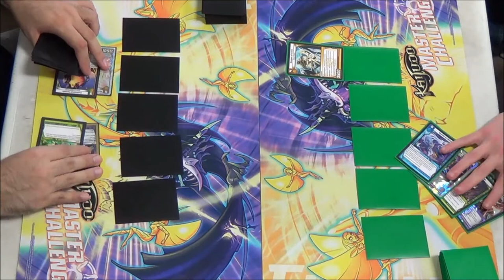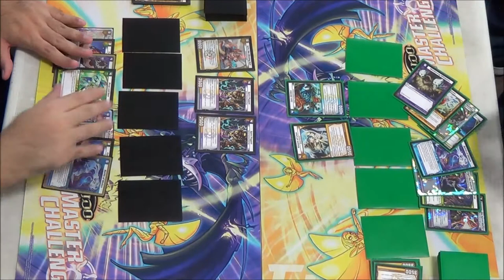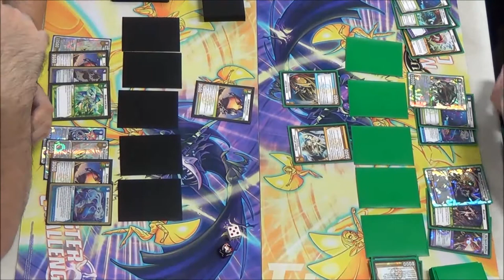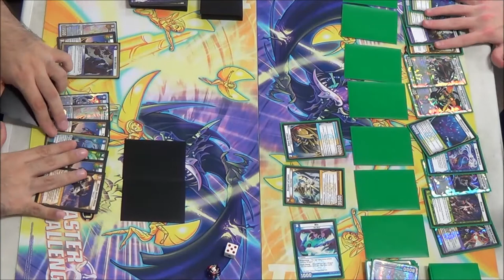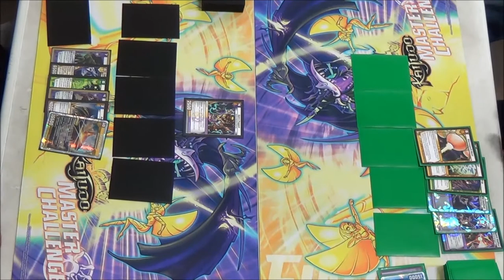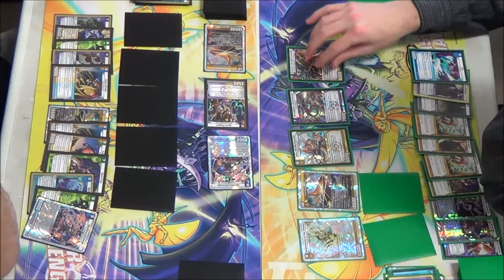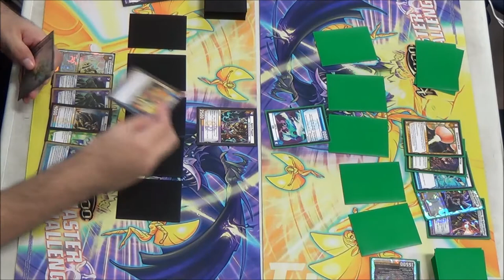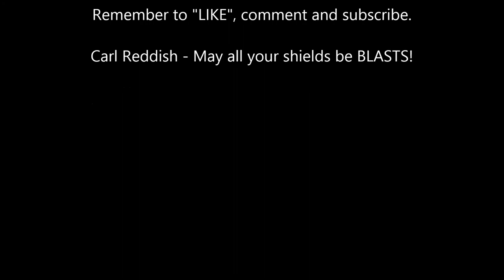Kaijudo - KMC Lincoln NE - Finals Match - Eric Arriola vs Michael Wagie 10/19/2013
Eric Arriola (LWDN Control) vs Michael Wagie (LWDN Control)
Finals Match - Kaijudo Master Challenge
Lincoln, Nebraska - 10/19/2013

HobbyTown USA
4107 Pioneer Woods Drive, Suite 108
Lincoln, NE 68506